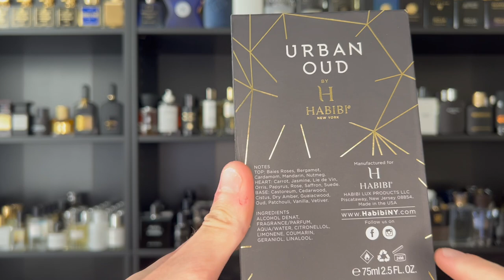HABIBI URBAN OUD (FRAGRANCE REVIEW!)